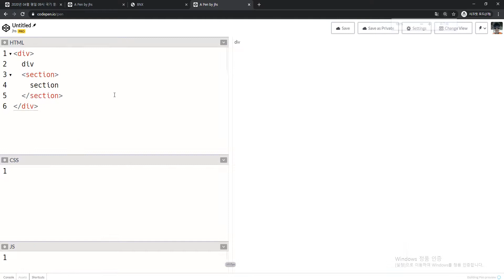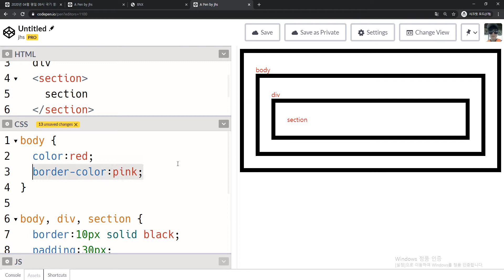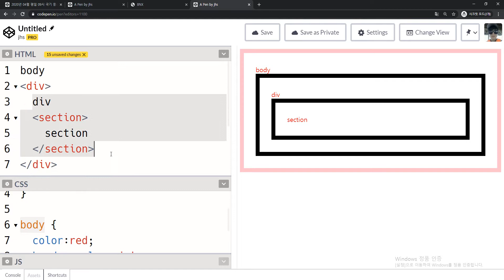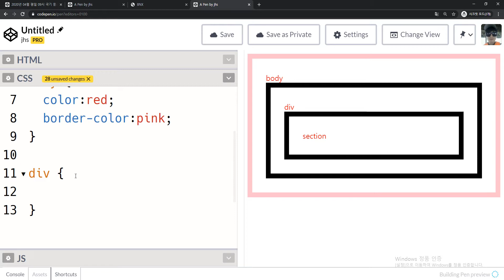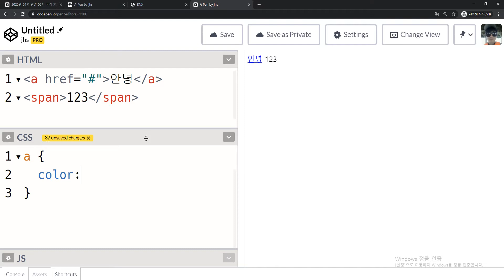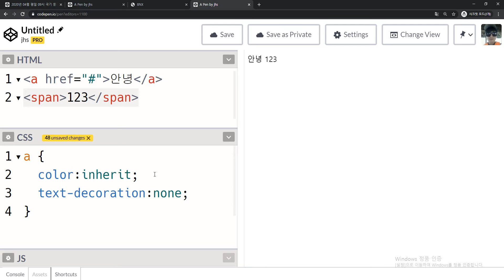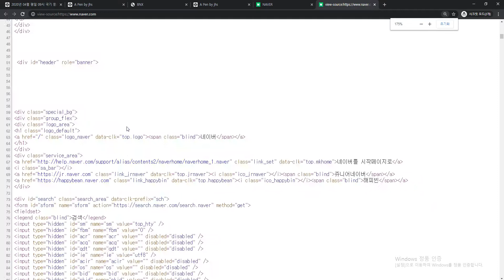2020 06 04, 프론트, 개념, CSS, inherit, 상속